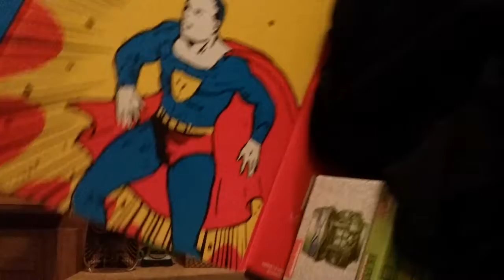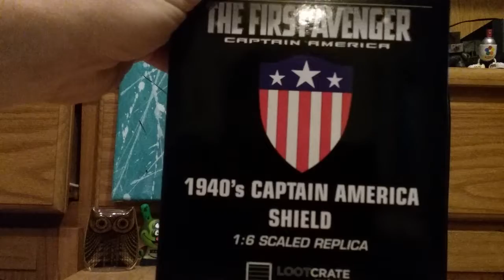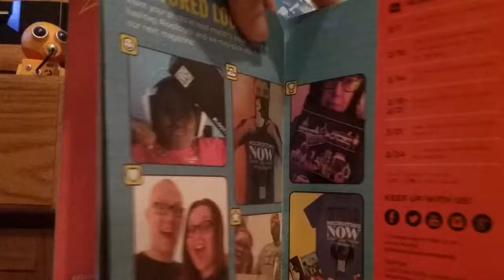Lootcrate Opening January 2017 Origins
Sign up for lootcrate if you haven't already. Great stuff this month. Epoch 1:9 on the beat putting me in a funky groove. I keep saying it's February but this is the January 2017 crate